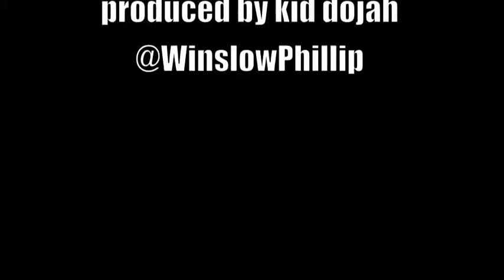What God Forgot- Winslow Phillip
this song is the definition of short a sweet a snip it of lyrical magic created by Winslow Phillips ep Afternoon Breakfast ft TryreeseJohnsonMuisc